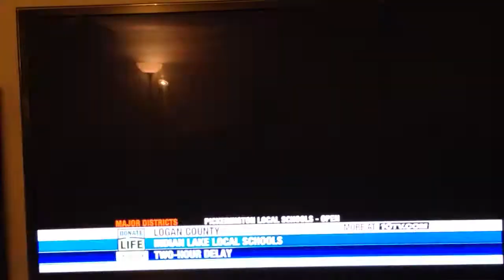Anietra Hamper | Commercial for Columbus State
Anietra Hamper's recent commercial for Columbus State Community College for medical assisting.